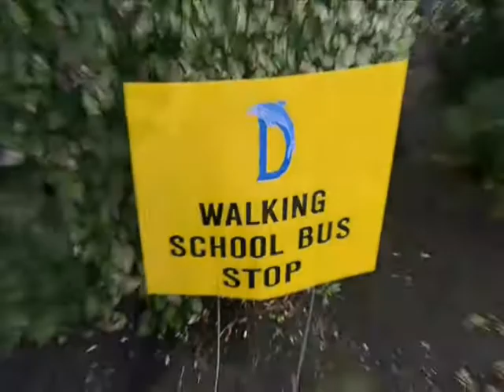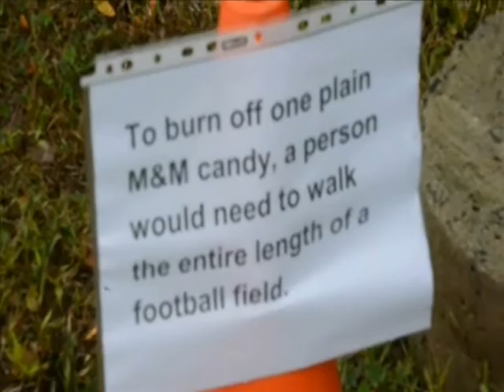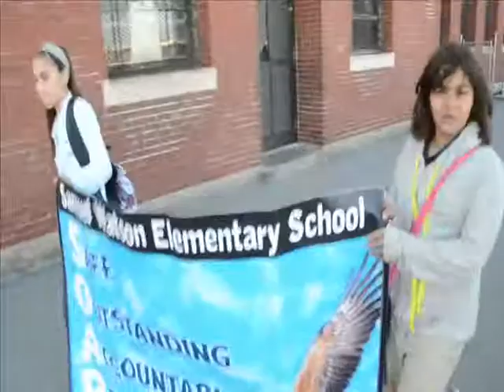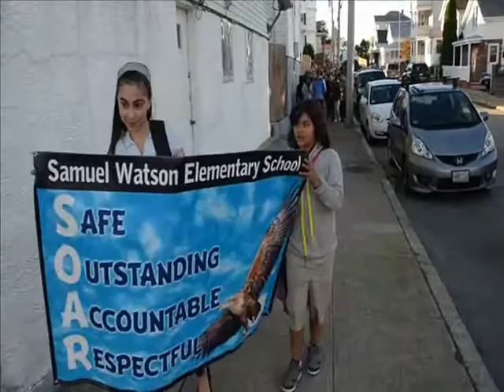International Walk to School Day October 8th Thru 10th, 2014